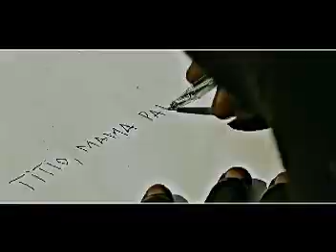3C Chocolate - Ohawa (By Malema Tawas )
Musica Mocambicana, produzida em Nampula.

**Convite Especial para Aderir à Pi Network e ao GCV!**

Prezados amigos e parceiros,

É com grande entusiasmo que os convido a fazer parte de uma revolução econômica que está transformando a forma como fazemos negócios e interagimos no mundo digital. A Pi Network, em colaboração com o Global Consensus Value (GCV), oferece uma oportunidade única para empresas, instituições, escolas, universidades, hospitais e até camponeses se beneficiarem de uma economia digital em constante crescimento.

### Por que aderir à Pi Network?

1. **Inovação e Crescimento**: A Pi Network é uma criptomoeda revolucionária que torna a economia digital acessível e inclusiva. Ao utilizar o código de convite **malematawas**, você ingressa em uma comunidade global em rápida expansão.

2. **Visibilidade e Networking**: Ao se registrar no Map of Pi, sua instituição ganhará visibilidade entre os membros da comunidade, ampliando suas oportunidades de negócios e parcerias.

3. **Educação e Capacitação**: Comprometemo-nos a fornecer recursos educativos sobre blockchain e criptomoedas para garantir que todos possam aproveitar ao máximo esta nova economia.

4. **Apoio à Comunidade**: Ao aderir ao GCV, você contribuirá para um movimento que busca fortalecer nossas comunidades locais e promover um crescimento econômico sustentável.

### Como Participar?

- Baixe o aplicativo Pi Network no Google Play ou App Store.
- Registre-se através do Facebook ou número de telefone e insira o código de convite **malematawas**.
- Para o registro no Map of Pi, baixe o Pi Browser e acesse o endereço e então registre-se.
- **Valor Consensual Global**: Cada Pi possui um valor consensual global de **314159 dólares norte-americanos**.

Estamos animados em tê-los conosco nesta jornada transformadora. Caso tenha alguma dúvida ou precise de mais informações, não hesite em entrar em contato.

Vamos juntos construir um futuro melhor com a Pi Network e o GCV!

Atenciosamente,

Edgar P. Cadir
Embaixador-Chefe do GCV da Pi Network – Moçambique